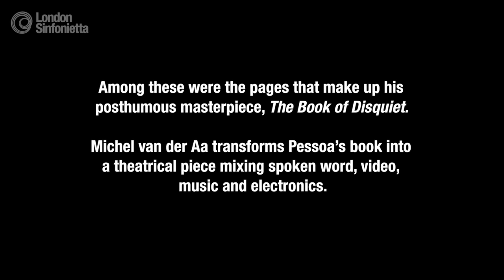The Book of Disquiet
VAN DER AA: THE BOOK OF DISQUIET (UK premiere)
Wednesday 24 and Thursday 25 February
The Coronet Theatre

When Portuguese poet Fernando Pessoa died in 1935 he left behind a trunk filled with unfinished and unpublished writings, a treasure trove of scribbled anecdotes and idle thoughts. Among them were the pages that make up his posthumous masterpiece The Book of Disquiet – the autobiography of his alter ego Bernando Soares. Michael Van der Aa’s score transforms Pessoa’s pages into a hypnotic work that mixes spoken word, performed by renowned actor Samuel West, with music, electronics and video, probing the true nature of the ever-elusive self.